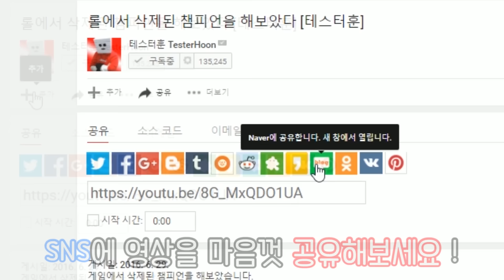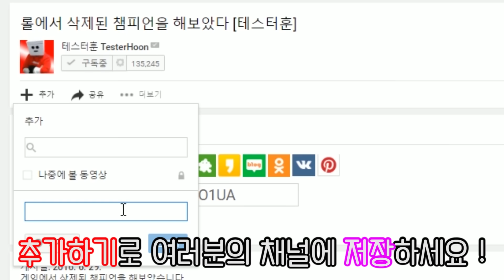오버워치 한조 꺼내자마자 함성과 곡소리가 전장에 울려 퍼졌다 [테스터훈]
근 한달만에 실행하는 오버워치... 한조가 상향됐다는 소식을 들었다
그리고 그가 한조 꺼내자 함성과 곡소리가 전장에 울려 퍼졌다